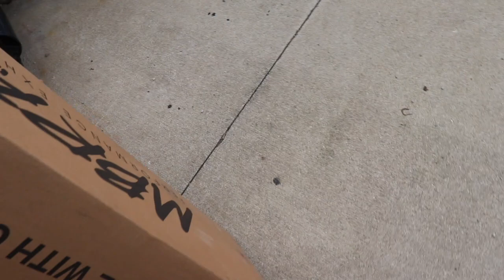12V CUMMINS DIESEL GETS STRAIGHT PIPE EXHAUST!!!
12V CUMMINS DIESEL GETS STRAIGHT PIPE EXHAUST!!!

Send stuff here:
New Haven, IN 46774
U.S.A.
33X12.50R20 Patriot MT's
2.5 inch Leveling kit
Bilstein 5100 Series Set of Shocks
42" Curved AUXBEAM Light Bar
6" Light Bars
5 inch Exhaust
8 inch Exhaust Tip
4th Gen Tow Mirrors
GlowShift Gauges
**2002 F350 Powerstroke Build list!**
4" Muffler Delete Pipe
4" Muffler Clamps
more coming soon!)

Grill Insert
50 HP Injector upgrade
Gauges Pillar
Pusher Intake Systems
**2013 Super-Duty KingRanch build list!**
5" DPF Back Exhaust
GoPro Accessories
(For Editing)
MacBook Pro